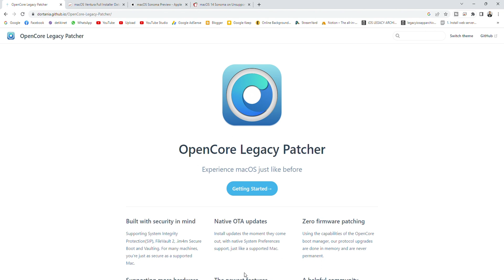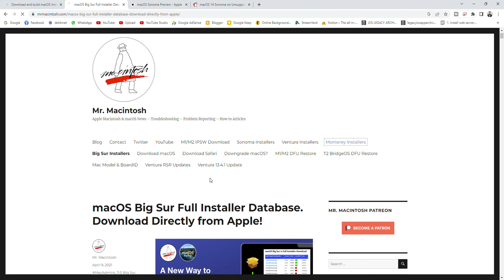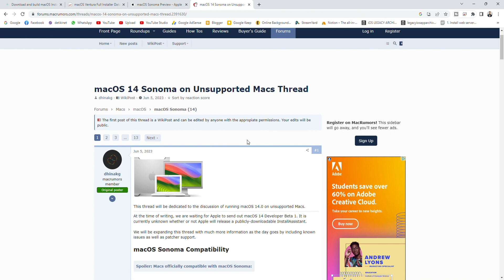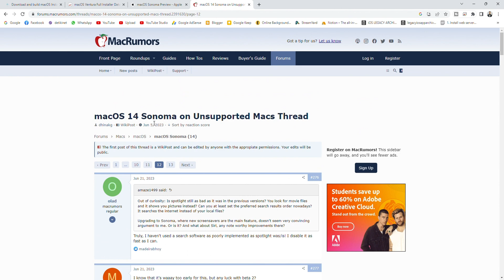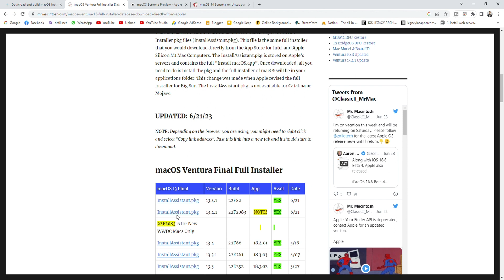Cara Download Installer MacOS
MacBook Pro MD 101 install macOS Sonoma ? saat video ini di upload masih beta testing. pantau di forum mac rumor buat updatenya.